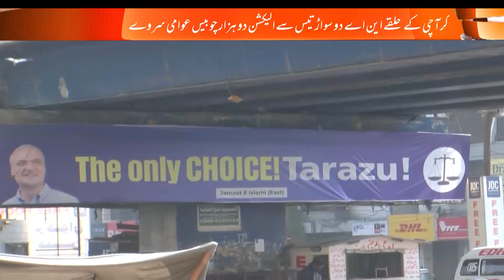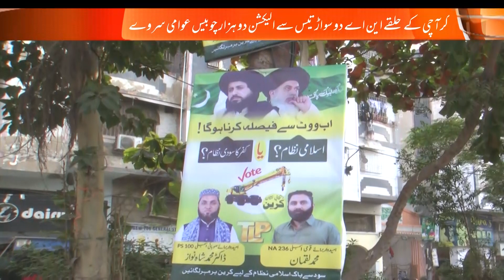NA 238 Election Survey Karachi Numaish - Soldier bazar - Elections 2024 - Karachi People Opinion